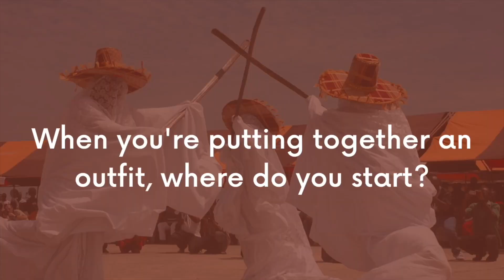The One Where @temithesage Talks Fashion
This series is called Art Music & CLothes. This is a deep dive into the creatives who influence the culture. Enjoy!

Follow @babsogallery for more!